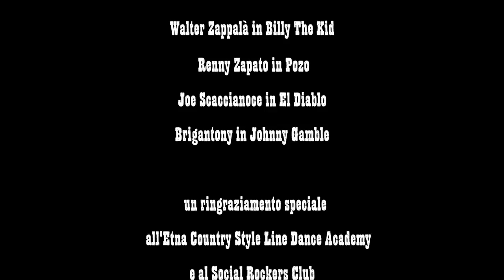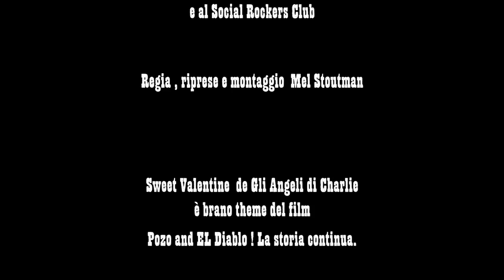Videoclip Sweet Valentine de Gli Angeli di Charlie (Live recording)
Tratto dal film Pozo and El Diablo! La storia continua.   Mel Stoutman film  (Live recording)